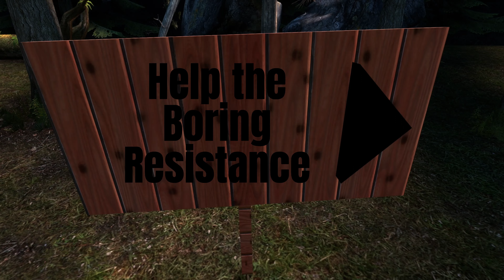Half-Life 2 Ending (Parody)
Added Episode 1 intro to this video as well, as it doesn't really warrant it's own video. In any case; I've now got to edit the 'Heart to Heart' parody which might take a while.